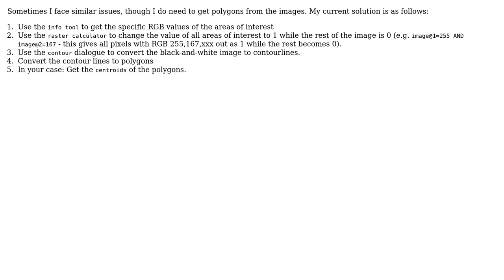GIS: QGIS raster color selection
With thanks & praise to God, and with thanks to the many people who have made this project possible! You are responsible for your own actions.